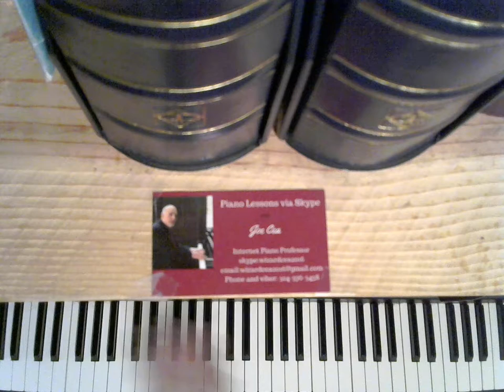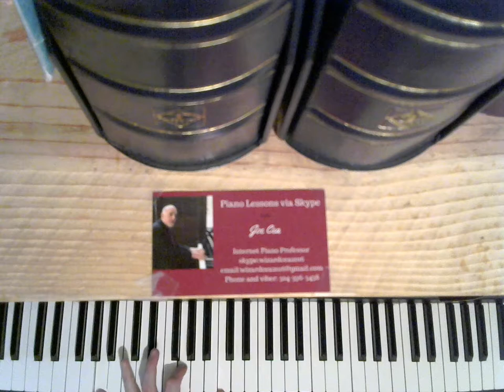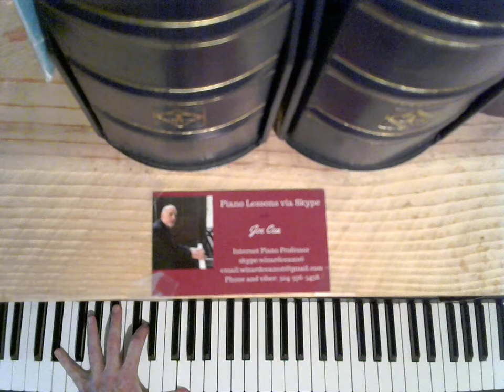How to play piano like Oscar peterson- Parallel run # 2 in C Major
Tutorial on How to play piano like Oscar peterson- Parallel run # 2 in C Major

    skype: wizardcea2016

Your support helps keep music alive

Recommended Books

Debussy

Joplin